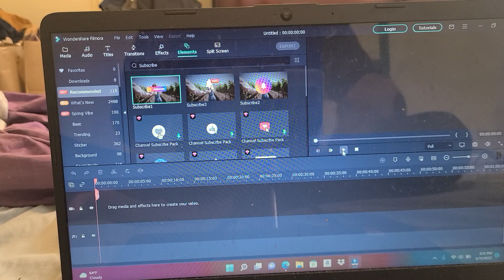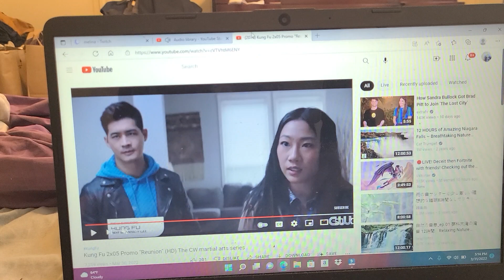KUNG FU 2X5 REUNION TRAILERRR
the main character meets main antagonist